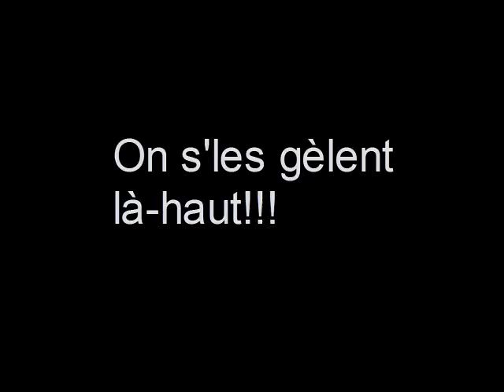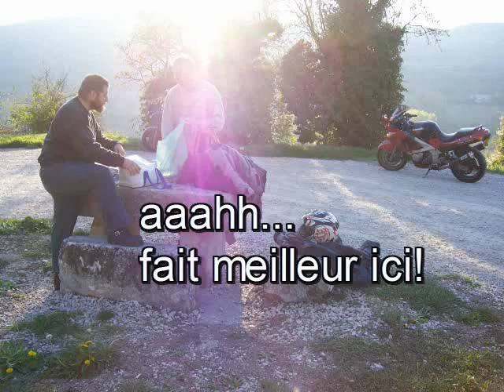Jelios moto Expedition ventoux free music version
bonjour,

nice day with motorbikes, and a film realised with only 13 pictures.
realised with a little photo camera.

Un souvenir d'une sortie bien sympa en bécane et un montage sympa realisé avec 13 photos seulement prise avec un pitit compact.